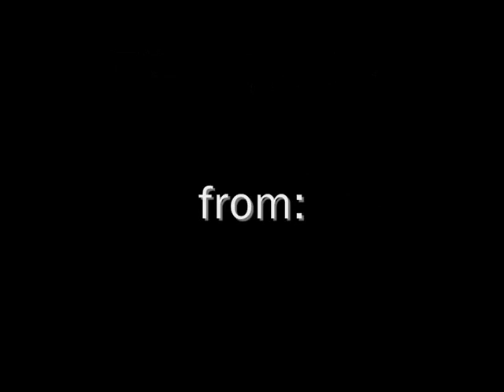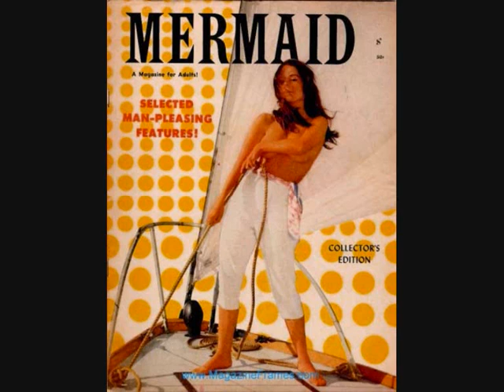Eliza Carthy - Rolling Sea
Eliza Carthy and the Rogue's Gallery Band
Rolling Sea (trad)
 Featuring, although the whole band is amazing:
Kate St John, Warren Ellis, the irrepressible Ralph Stanley and Ed Harcourt
Produced by Hal Wilner, lost to Covid and missed forever
Rogue's Gallery and Son of Rogue's Gallery are available now on ANTI

INSTA elizacarthh